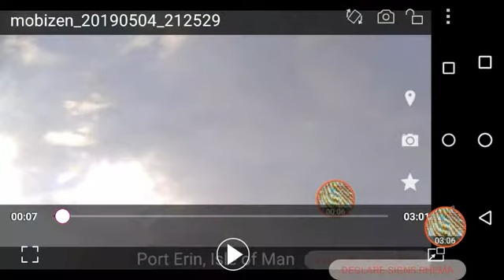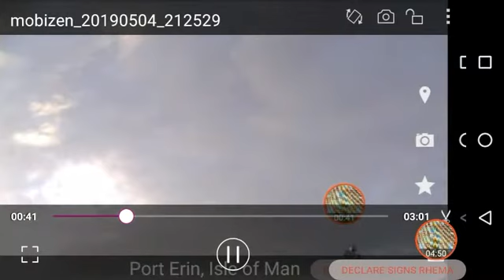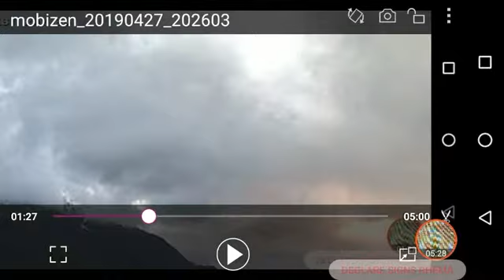DARK BULL NOT RED BULL SURRENDER YOUR ENERGY TO JESUS CHRIST SIGNS SKIES OF ENERGY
Give your life in repentance love and worship to JESUS CHRIST AS SOON AS POSSIBLE ...PLS...SEE THE SIGNS. DARKNESS EVIL SKIES HERE BUT WORSE COMING!! BE PREPARED.

BLESSINGS